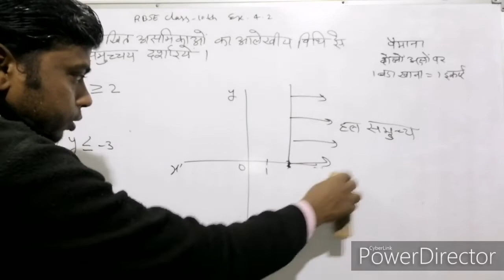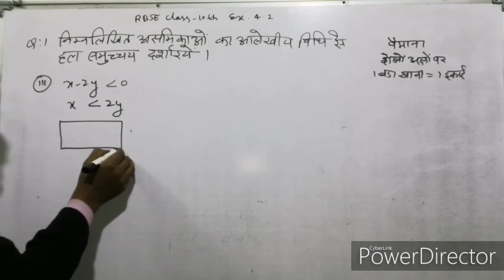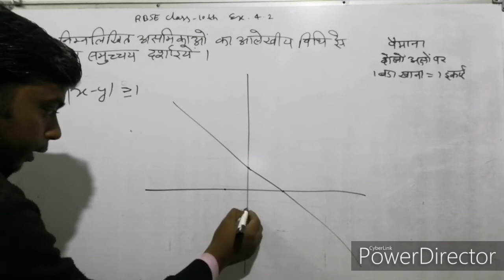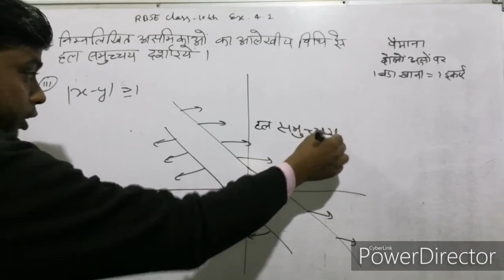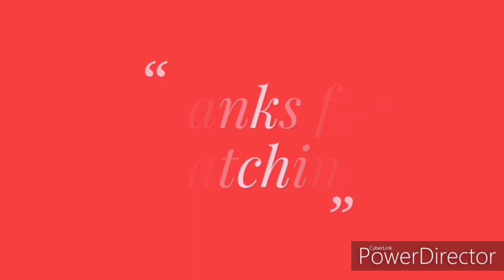4.2 / Prashnavali 4.2 Rajasthan Board Class 10th असममिकाओ का हल समुच्चय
दोस्तों इस वीडियो में राजस्थान बोर्ड कक्षा 10 प्रश्नावली 4.2 के सभी सवाल हल किए गए हैं इस प्रश्नावली में असममिकाओ का हल समुच्चय ज्ञात करना है इस वीडियो में सारे सवाल समझाएं गए हैं इसलिए आप वीडियो को पूरा देखें यदि वीडियो पसंद आए तो इसे लाइक करें अपने दोस्तों के साथ शेयर करें और चैनल को सब्सक्राइब करना ना भूलें वीडियो देखने के लिए धन्यवाद आपका दिन शुभ रहे